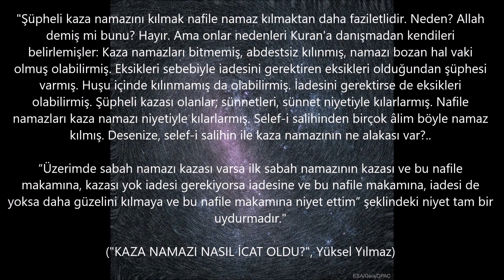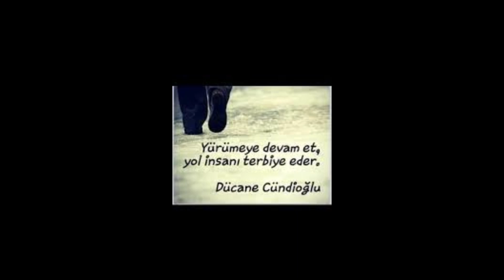YÜKSEL YILMAZ BOĞMASI (JKD-1443)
Özgün bir boğma tekniği...